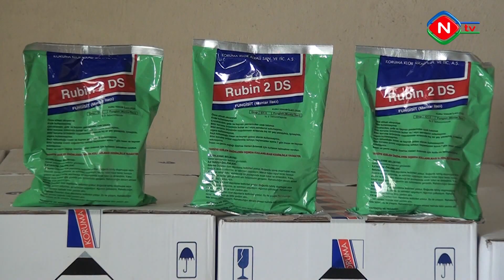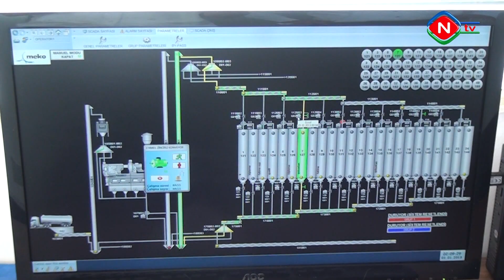Naxçıvanda payızlıq əkin üçün toxum tədarükü aparılır